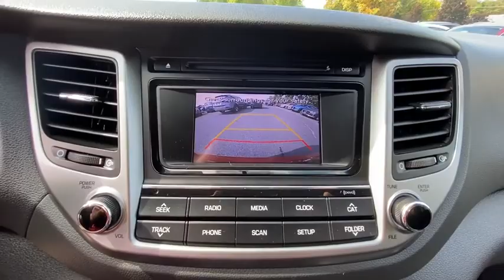2017 Hyundai Tucson Stamford, Greenwich, Norwalk, Darien, Fairfield, CT H15123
Sedona Sunset Used 2017 Hyundai Tucson available in Stamford, Connecticut at Stamford Hyundai. Servicing the Greenwich, Norwalk, Darien, Fairfield, CT area.
2017 Hyundai Tucson SE AWD - Stock#: H15123 - VIN#: KM8J3CA41HU259305

Stamford Hyundai
85 Magee Ave

Hyundai Certified, Excellent Condition, GREAT MILES 45,199! SE trim. EPA 26 MPG Hwy/21 MPG City! iPod/MP3 Input, Satellite Radio, CD Player, Bluetooth, Aluminum Wheels, SE POPULAR PACKAGE 02, Back-Up Camera, All Wheel Drive. CLICK NOW!br /br /KEY FEATURES INCLUDEbr /All Wheel Drive, Back-Up Camera, Satellite Radio, iPod/MP3 Input, Bluetooth, CD Player, Aluminum Wheels Rear Spoiler, MP3 Player, Privacy Glass, Keyless Entry, Child Safety Locks. br /br /OPTION PACKAGESbr /SE POPULAR PACKAGE 02 Option Group 02, Dual Illuminated Vanity Mirrors, Roof Rack Side Rails, Illuminated Glove Box, Transmission: 6-Speed Auto w/SHIFTRONIC, drive mode select, LED Headlight Accents (Positioning Lights), Front Seats w/Power Driver's Seat, 8-way power driver's seat w/power lumbar support, height adjustment and adjustable head restraints, Premium Side Sills, metallic painted, Driver Power Window w/Auto Up/Down, LED Daytime Running Lights, Fog Lamps. Serviced here, Local Trade-In, Financing Available br /br /EXPERTS ARE SAYINGbr /173-point mechanical, safety and appearance inspection by Hyundai-certified technicians, Rental car reimbursement provided during covered repairs, 10-Year/ 100,000 mile Powertrain Limited Warranty, 10-Year/ 100,000 mile Powertrain Limited Warranty br /br /WHY BUY FROM USbr /Stamford Hyundai is a digital, interactive dealership that is the Hyundai Eastern Region #1 service satisfaction Hyundai Dealer in the district two years running. We believe in transparency for our clients and feel that when our customers are educated about their purchase from availability, total brand value and finance options it is easy to say Yes to Hyundai. Combine this with our exceptional customer service and convenient online purchase process; it is easy to say Yes to Stamford Hyundai! br /br / Horsepower calculations based on trim engine configuration. Fuel economy calculations based on original manufacturer data for trim engine configuration. Please confirm the accuracy of the included equipment by calling us prior to purchase. br /